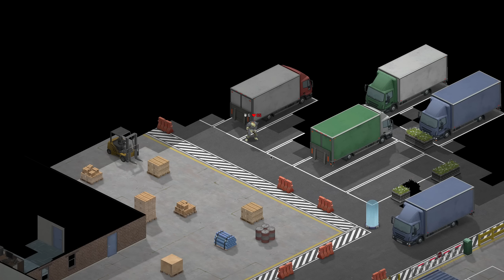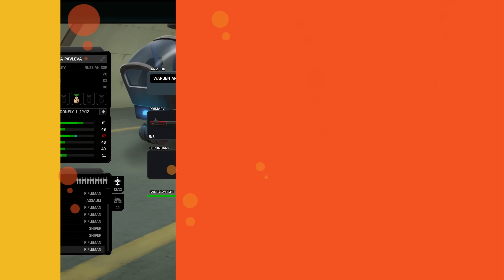GIANT CROC TUBES TOWNSFOLK | Early Access #18 | XENONAUTS 2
You can buy Xenonauts 2 from me and that would make you a pretty cool dude if you did that: